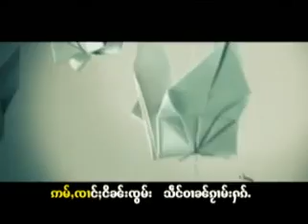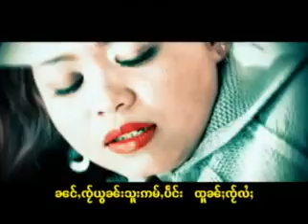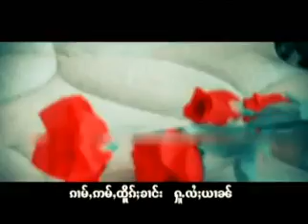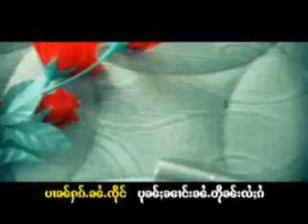เทือกเป็นก้ออยุ่ไกล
วิดีโอนี้อัปโหลดจากโทรศัพท์ที่ใช้ Android